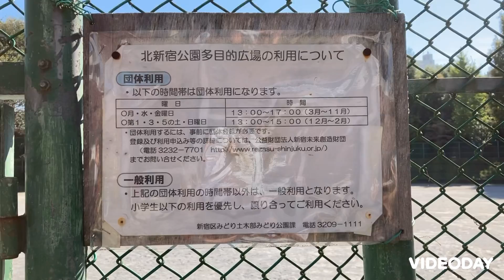野球可能 北新宿公園 東京都新宿区北新宿3-20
大久保駅近くにある野球が出来る公園です。オススメです。　キャッチボール　壁当て　野球が出来る公園